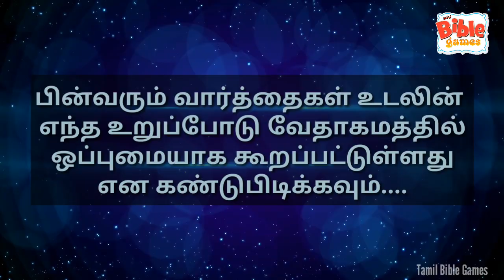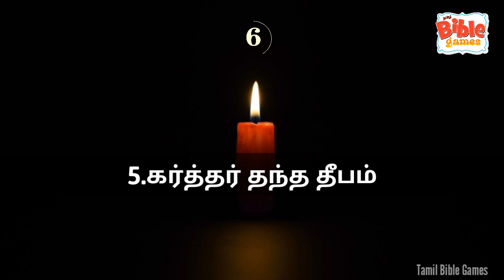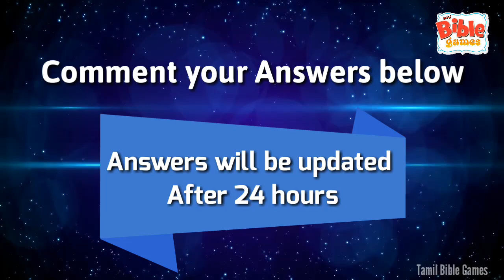Bible Quiz | Tamil Bible Games 134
வேதாகமத்தில் ஒப்புமைகள்!